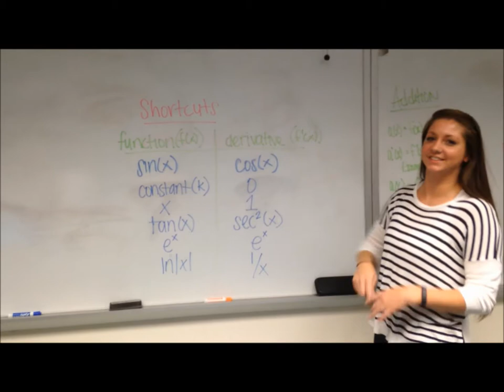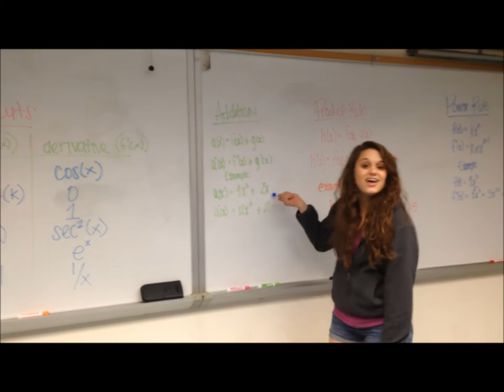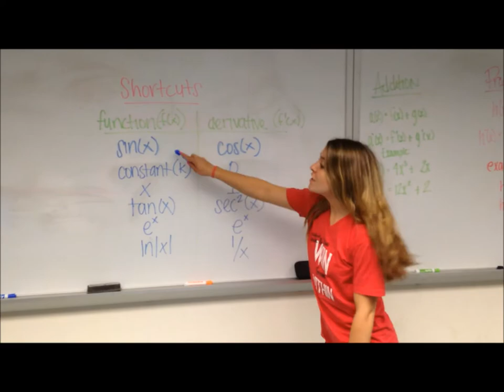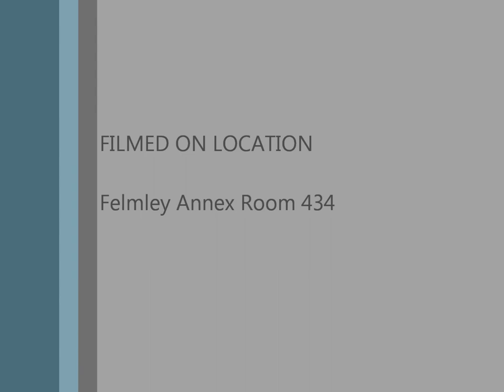Wannatake Lindsey, Kelly, & Alivia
Extra credit video for Dr. Day's Calculus 2 course at Illinois State University. This explains multiple rules in order to make it easier to take the derivative of different functions.